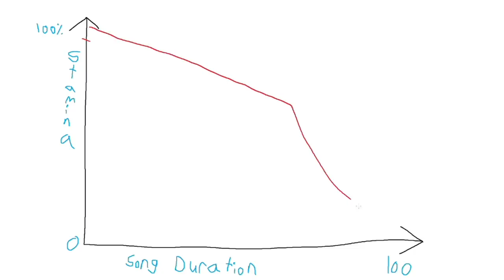A NEW CHALLENGER APPROACHES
►Song: Camellia - New Challenger Approaching